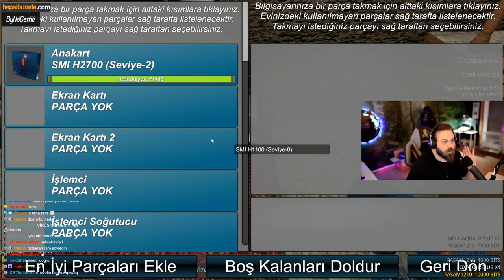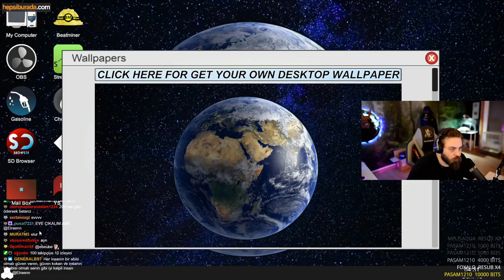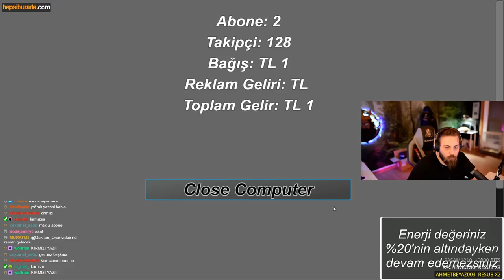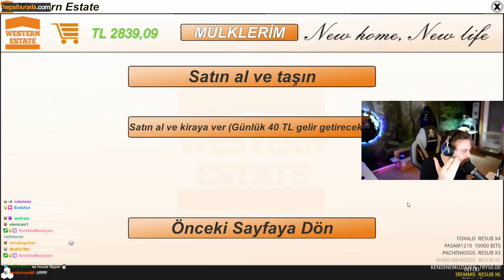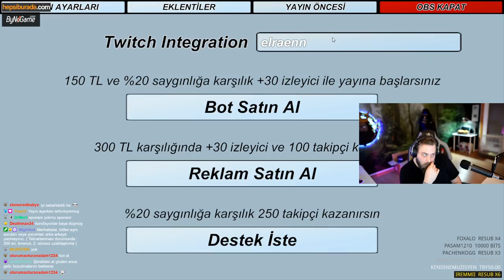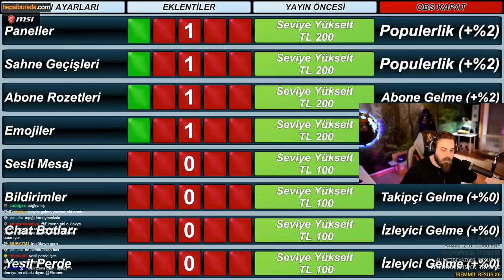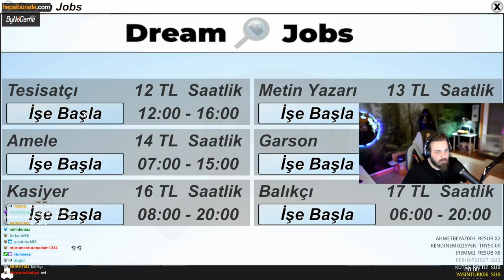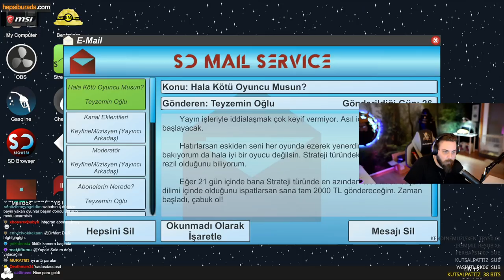ELRAENN İLE STREAMER DAILY #2